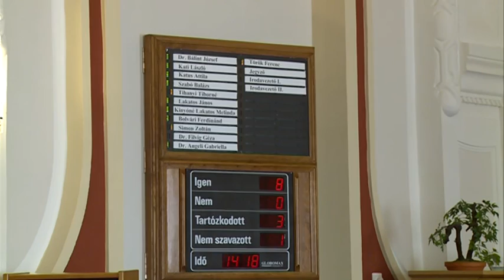5%-kal többért – Térítési díjat emel a Kalocsai Közétkeztetési Intézmény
Az egészséges anyagok, élelmezésbe nagyobb arányban történő beépítése okán tárgyalta Kalocsa város képviselő-testülete a Kalocsai Közétkeztetési Intézmény 5%-os térítési díjemelését, amelyet végül megszavazott a városvezetés.